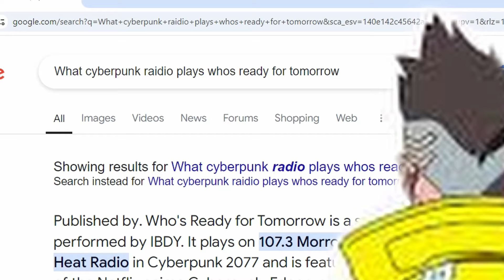When You Play Cyberpunk After Watching Edgerunners (Volume Warning)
Cyber Nut